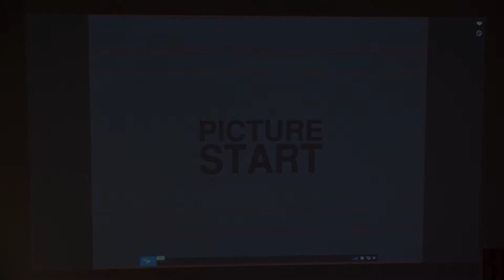Black Gaze, Black Skin, Black Feeling: A Conversation with Luke Willis Thompson and Tina Campt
Take a Walk on the Wild Side - Fabulating Alternative Imaginaries in Art & Life

Studium Generale Rietveld Academie invited Kunstverein/Maxine Kopsa, Hypatia Vourloumis, Daniela Rosner and Tavia Nyong’o, to each inaugurate a discursive and performative programme concerning a practice of fabulation or confabulation to move into a ‘wild beyond’, welcoming alternative histories and other regimes of wanting, being and becoming.

March 30
Dark as the Door to a Dream–Curated by Tavia Nyong'o
Introduction

This study day explores the aesthetics practices of Afro-surrealism through a kaleidoscope of feminist, queer and trans* optics. We seek to decolonize surrealism from the Eurocentric frame of art history and colonial anthropology, and look expansively at black (and blak) art forms that take on the fantastical, the mythical and the otherworldly. Desire and transgression stoke the roots of resistance and build momentum for rebellion. We seek a day to study these movements of the imagination. Resisting institutional and intellectual tendencies to separate blackness and indigeneity, we wish to reconnect Afro-surrealism to a planet-spanning archipelago of freedom dreams, fugitive escapades and dissident genders. Transgression is not the sole purview of white men seeking to escape the prison-house of normotic conformity. Nor are we the spirit guides and magical negroes of a dying Eurocentrism. We are interested in how the often obscene hallucinatory reality of blak (and black) life can inform art in form and content, and help us re-envision what we mean by freedom and selfhood.

Participants: Tina Campt, Jayna Brown, Luke Willis Thompson, Naima Ramos Chapman, Tiona Nekkia McCLodden